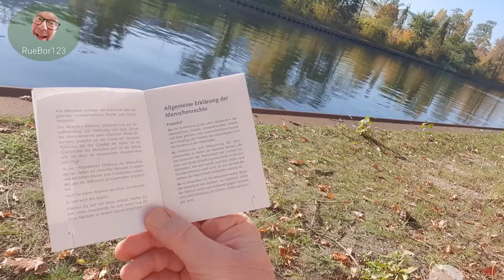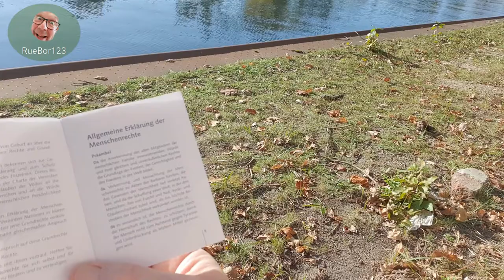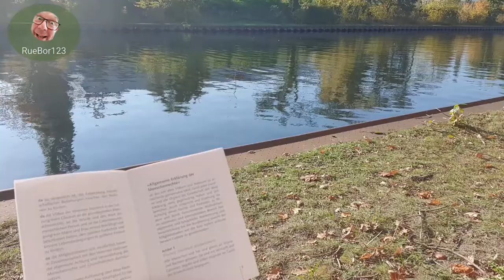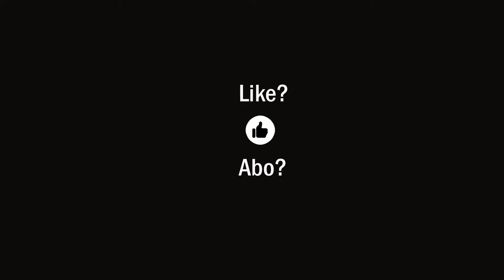Allgemeine Erklärung der Menschenrechte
"Alle Menschen verfügen von Geburt an über die gleichen, unveräußerlichen Rechte und Grundfreiheiten."

UNVERÄUSSERLICH sind diese Rechte! Sie stehen JEDEM Menschen zu und sie können uns nicht genommen werden. Jede andere Behauptung halte ich für unwahr! Die Coronisten dürfen mich mal lieb haben ...

Artikel 7

Alle Menschen sind vor dem Gesetz gleich und haben ohne Unterschied Anspruch auf gleichen Schutz durch das Gesetz. Alle haben Anspruch auf gleichen Schutz gegen jede Diskriminierung, die gegen diese Erklärung verstößt, und gegen jede Aufhetzung zu einer derartigen Diskriminierung.

Artikel 30

Keine Bestimmung dieser Erklärung darf dahingehend ausgelegt werden, dass sie für einen Staat, eine Gruppe oder eine Person irgendein Recht begründet, eine Tätigkeit auszuüben oder eine Handlung zu begehen, welche die Beseitigung der in dieser Erklärung verkündeten Rechte und Freiheiten zum Ziel hat.

Allgemeine Erklärung der Menschenrechte (13. September 2019)